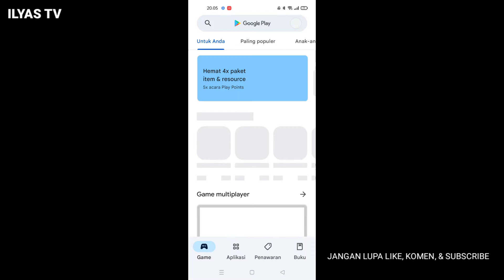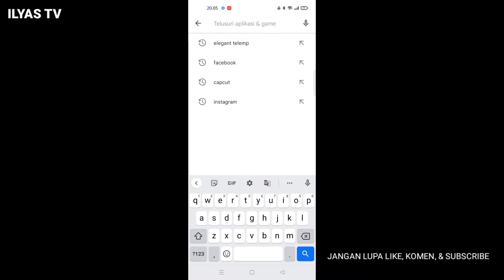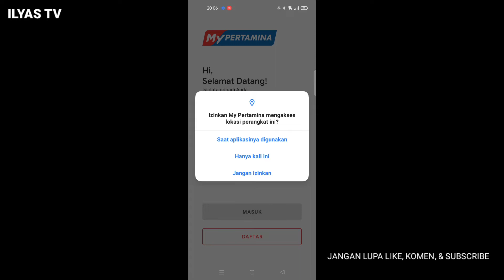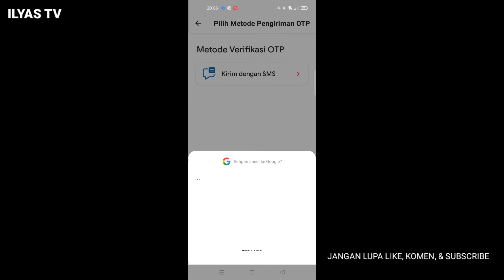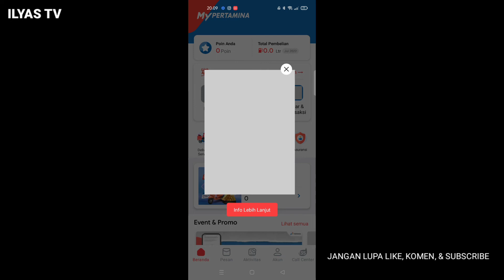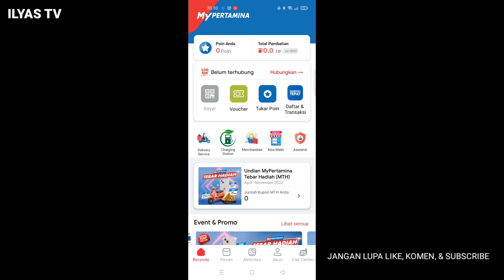CARA DAFTAR DI APLIKASI MY PERTAMINA !!!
Cara mendownload dan daftar di aplikasi my Pertamina tahun 2022.